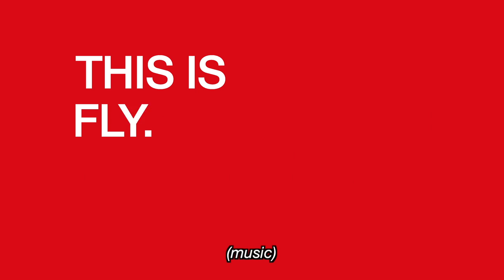This is Just the Beginning. This is UIC.